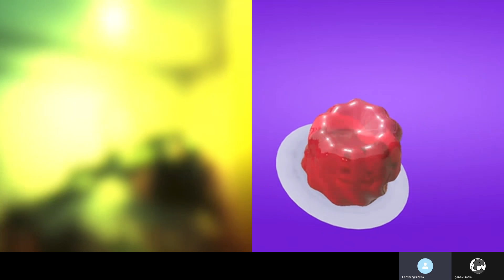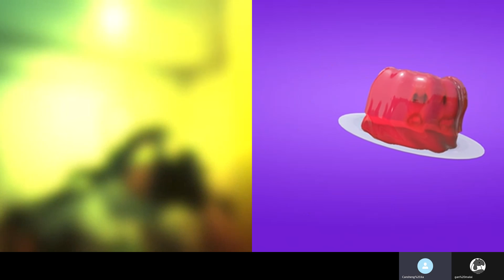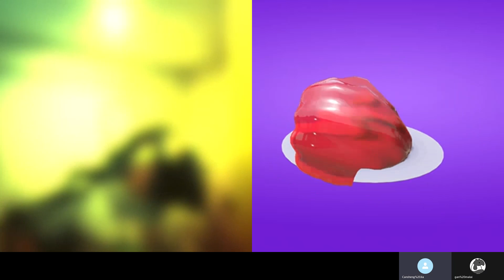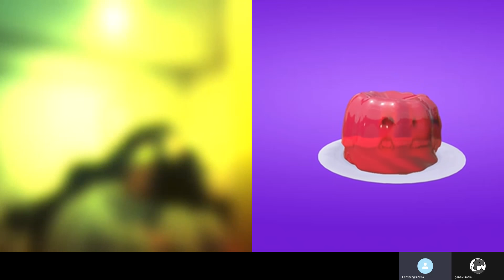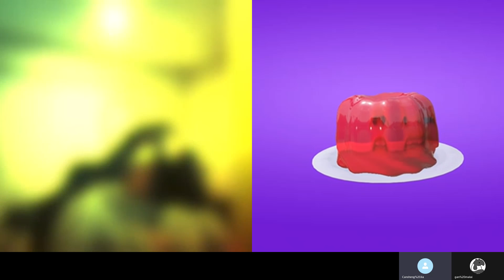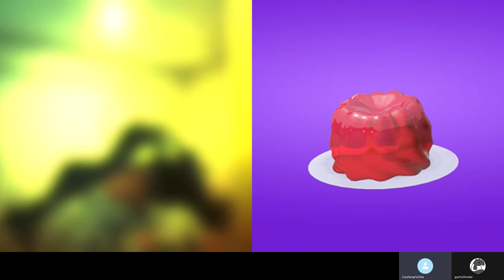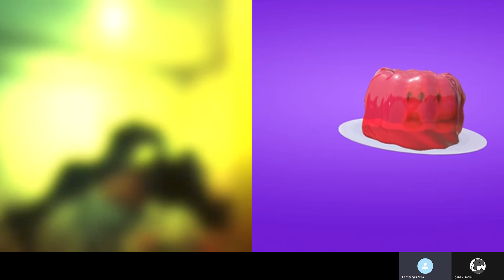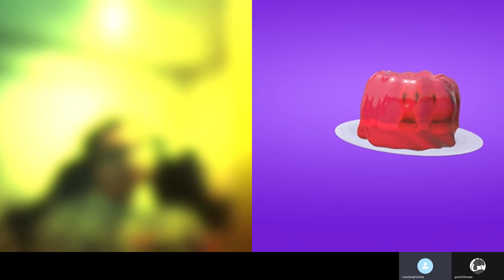20210505N 比爾蓋茨分居紙曝光，西媒亂傳巴菲特右手相助！ | 芒向快報